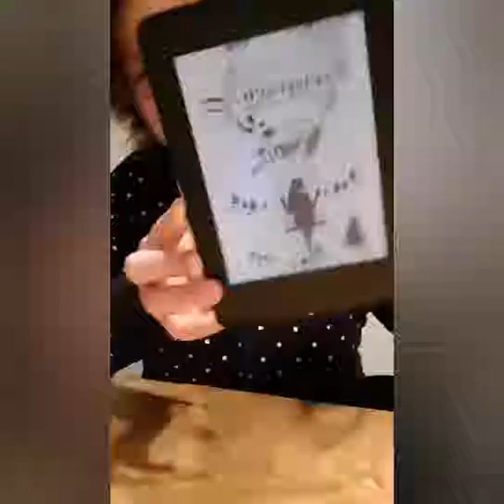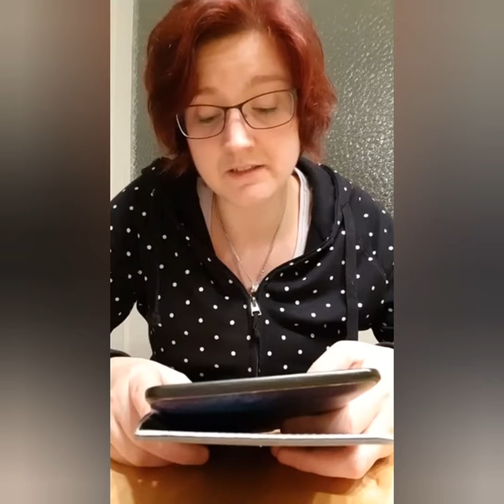Sabrina Heilmann - Eisrosengeheimnis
Hier gibt es mal wieder einen Mitschnitt meiner Livelesung auf Facebook

Sorry für den Anfang, manchmal kann man es sich auch 5 mal anhören und ändern 😂😂

Ich wünsche euch viel Freude damit.